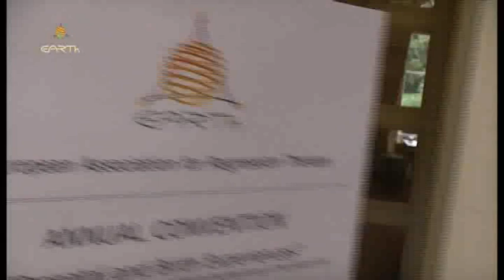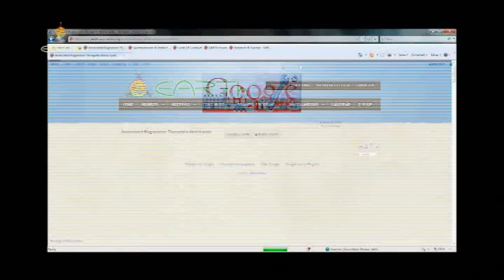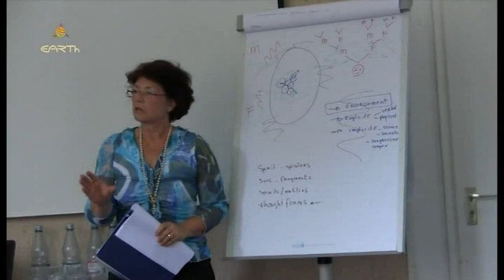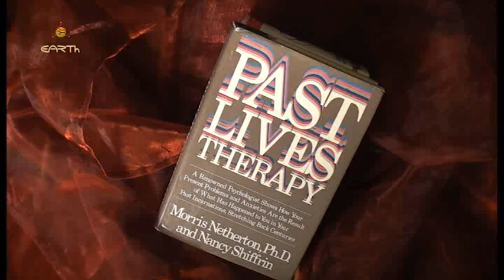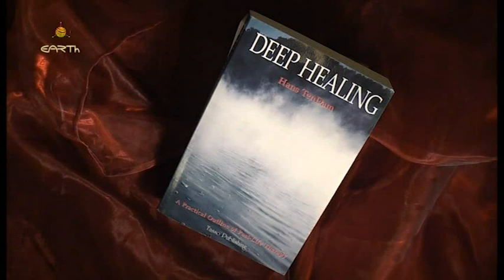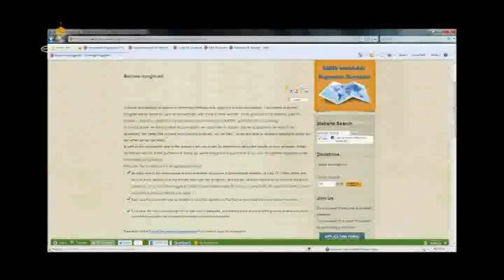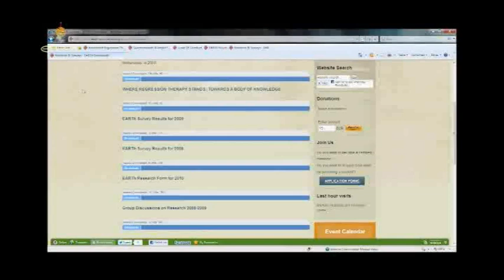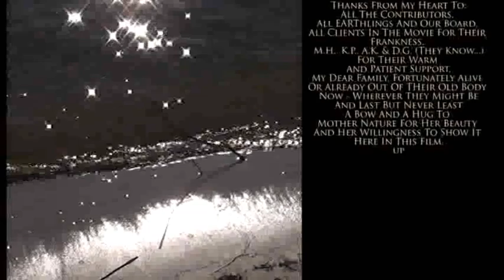WHY REGRESSION THERAPY?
This is an introductory documentary about an alternative therapeutic approach that is really effective but attracts controversy. It is about time to dissolve, the clouds that faded this mode of therapy.

In this production prominent figures of the field like Morris Netherton, Roger Woolger, Hans TenDam, Trisha Caetano, and Marion Boon are interviewed and share their experience with us about the methods, the effects, and the ways they go about.

If you want to learn not only why but how, when and with whom you should choose regression therapy instead of other approaches, then this is the film to see...

WHY REGRESSION THERAPY? was produced by the European Association for Regression Therapy.

Executive Producer: Athanasios Komianos
Narration by Dave Graham
Written and directed by Ulf Parczyk, esopsych.de & upsignum.de

Contributors for the subtitles and responsible for the translations to their languages are.
For English and Greek Athanasios Komianos and Maria Eleni Elsayan.
For Turkish Yasemin Tokatli and Handan Dervis Yorukoglu.
For German Charlotte Muthesius and Ulf Parczyk.
For Dutch Karen Stemkens, Janine Booij, Willemijn Luyendijk and Assina Haan.
For Estonian Marina Eberth.
For Portuguese Sueli Simoes.
For Czech Bernadetta Hodkova.
For Russian Pavel Gyngazov and Rifa Hodgson.
For Spanish Yolanda Bandres
For French Susan Coulbeaut
For Italian Saskia Bergink
For Polish Izabela Konwiñska